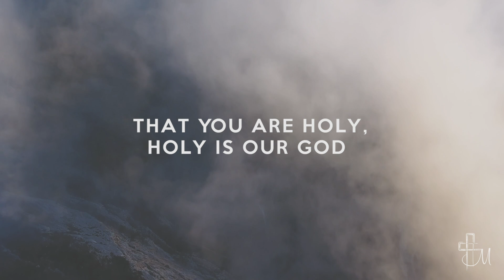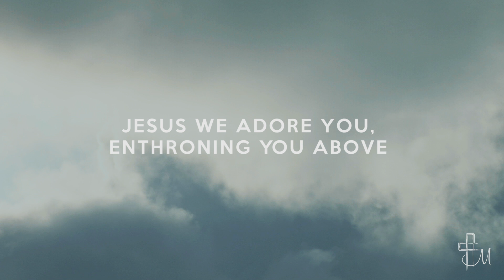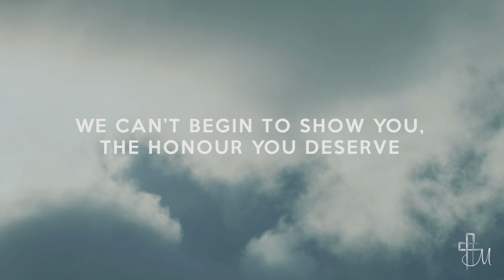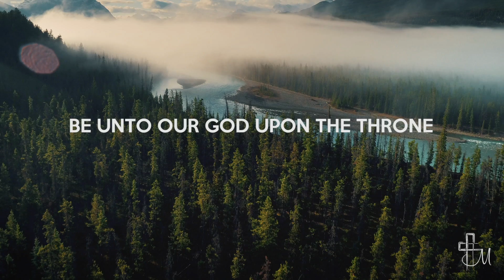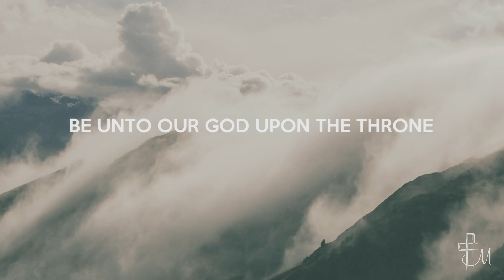Glory and Honour, Rick van Wyk ~ from Welcome Home Album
Enjoy this beautiful worship song, written by Rick van Wyk. This song is from our very first album - found on Itunes at this